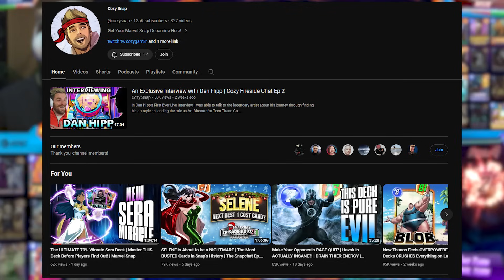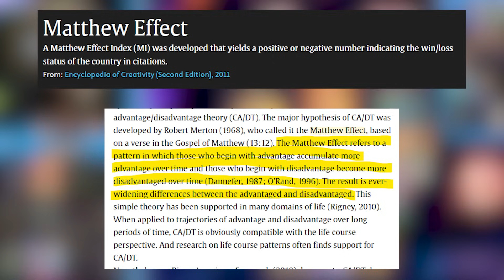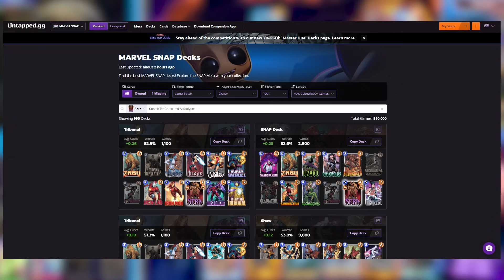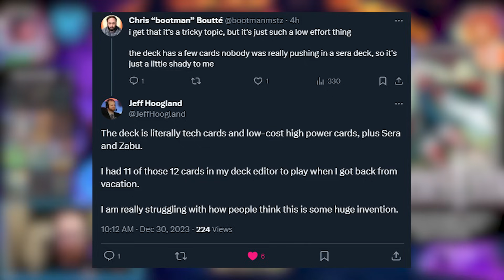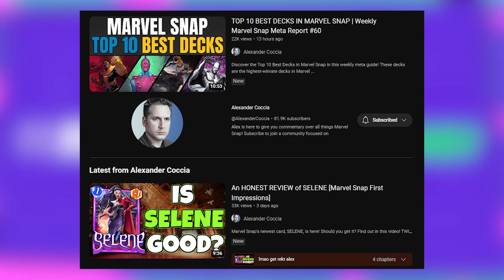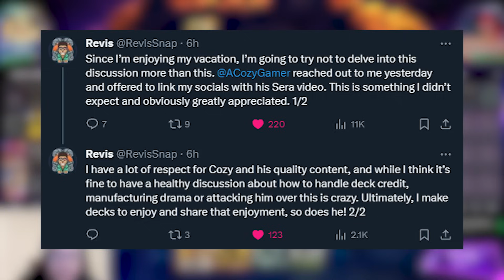Cozy Snap and the Deck Credit Problem in the Marvel Snap Community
The age old debate around deck credit popped up again with @cozysnap posted a deck that @RevisSnap posted days before. I believe in deck credit, and this video essay lays out why.

Try the online therapy app I personally use for my mental health